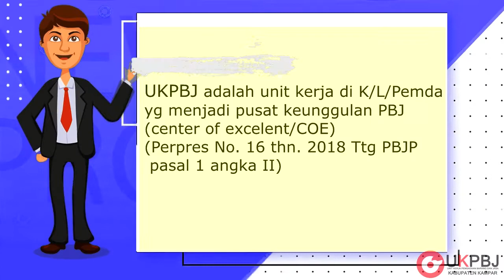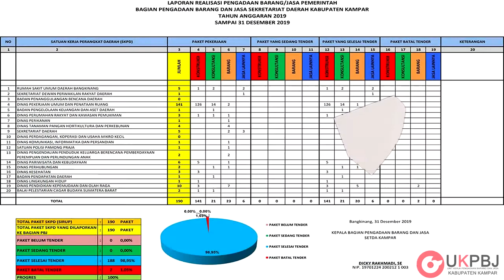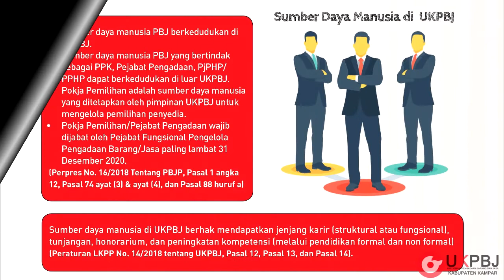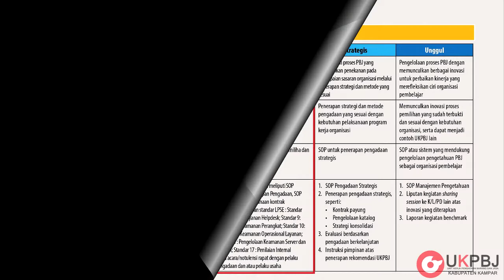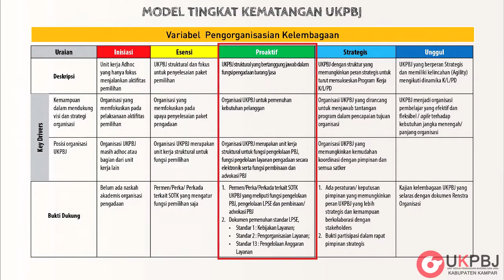UKPBJ Kampar 2020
Profil UKPBJ Kab. kampar 2020
beserta Buku Saku UKPBJ